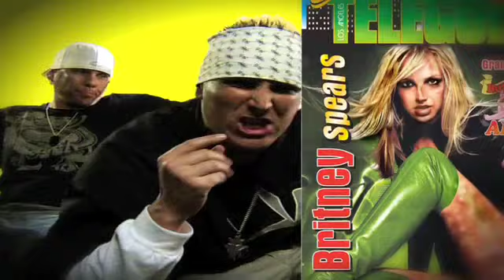Kottonmouth kings ft.icp - think 4 yourself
any questions just comment